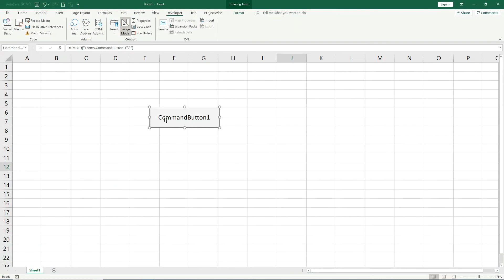Excel VBA | Create a message box!